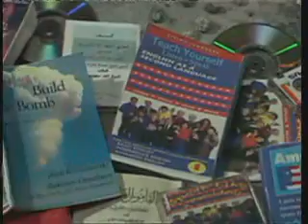Bin laden English Lesson